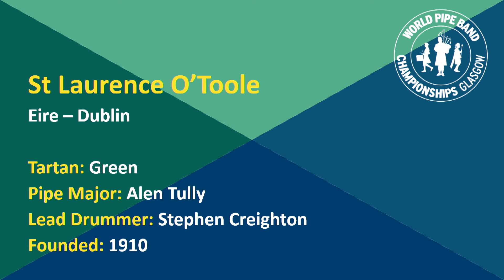St Laurence O'Toole — 2024 MSR Performance — World Pipe Band Championships: Day One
Representing the Republic of Ireland, the highly decorated St Laurence O'Toole Pipe Band take to the infamous Glasgow Green stage for their full Grade One March, Strathspey and Reels (MSR) performance on Day One of The World Pipe Band Championships 2024.

In August each year, thousands of people travel from all over the globe to Glasgow, Scotland for this esteemed event which features the world's very best pipe bands performing in competition. TRADtv (alongside our parent company, Inner Ear) had the pleasure of providing live coverage on Day One of the competition and here is the 2024 MSR set in full from much celebrated and highly decorated Irish pipe band, St Laurence O'Toole.

Festival throughout the week leading up to the big competition.

GET INVOLVED: Information and tickets for the World Pipe Band Championships, 15 & 16 August 2025

To find out more about Glasgow's Piping Live! Festival